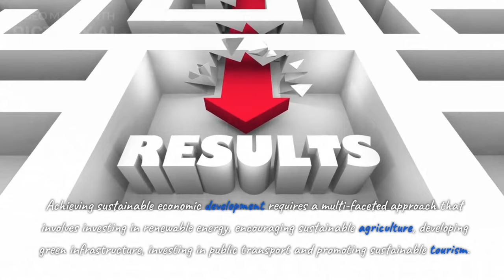Sustainable Economic Development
This video is about the Sustainable Economic Development